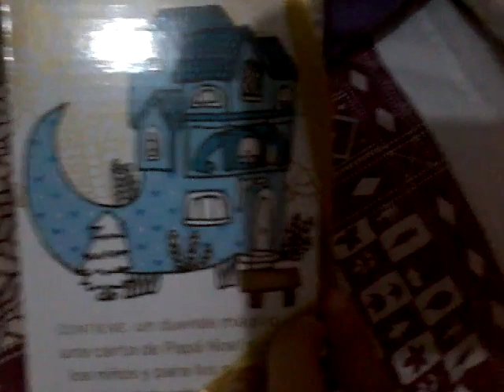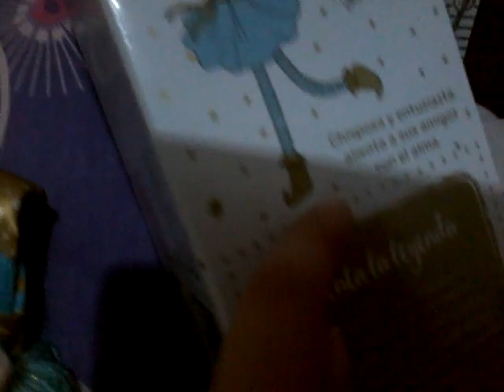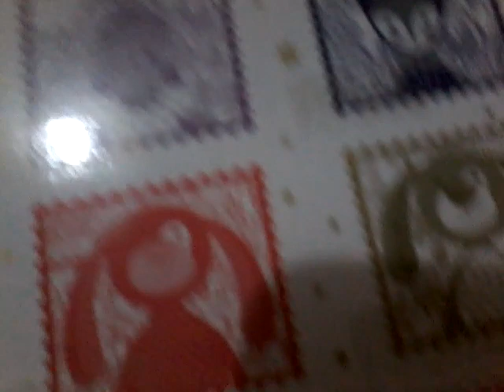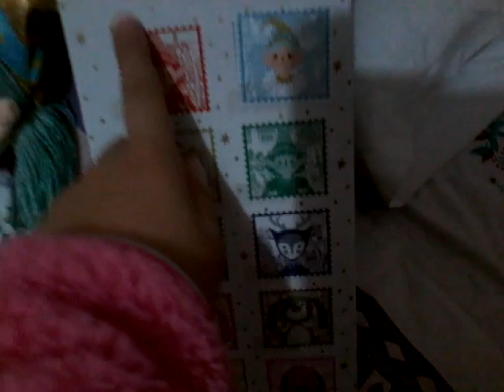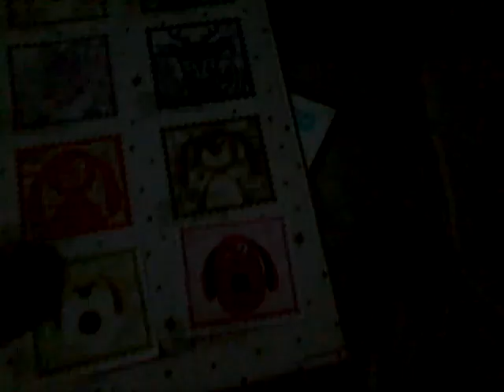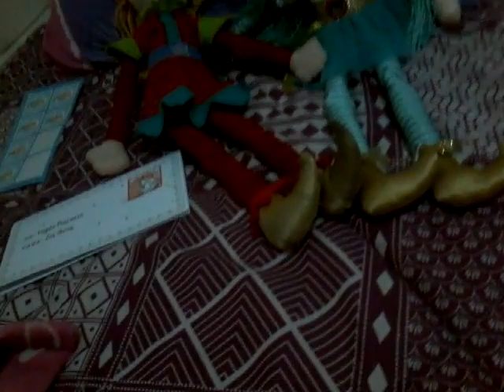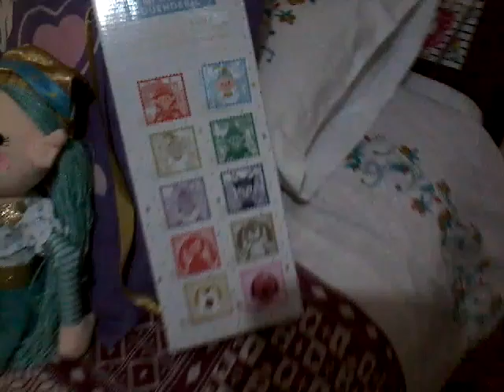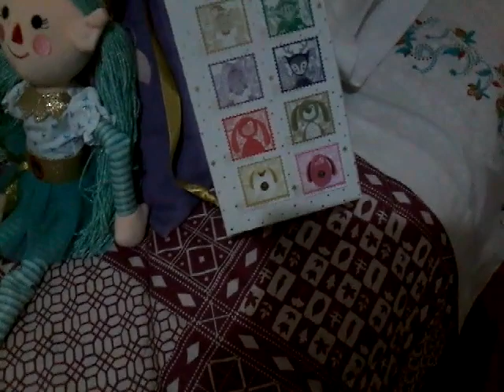Unboxing de Celeste , bombón cherry y blanco ( ya llegaron los nuevos duendes mágicos 2019 a Serena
Los encontré en el santa isabel de la florida ( la Serena )